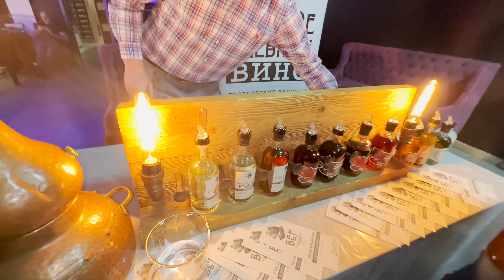Форум винокуров Знак качества 2023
Канал Павла  - @GORMON77
Канал Антона (Бентовин) - @Bentovin

За мат, спам и оскорбления в комментариях - бан без предупреждения.

дебилов тоже баним 🤗